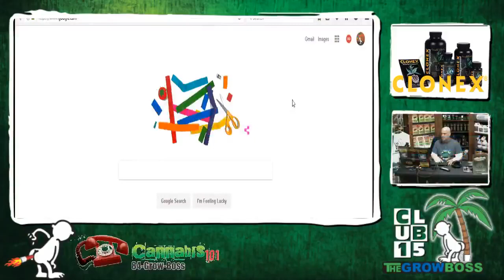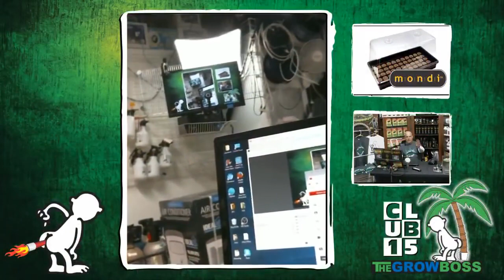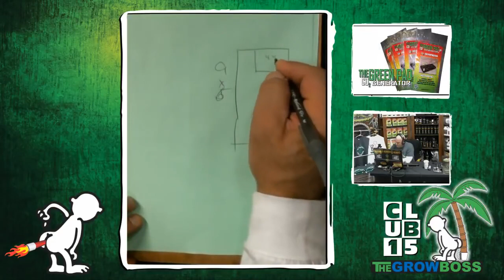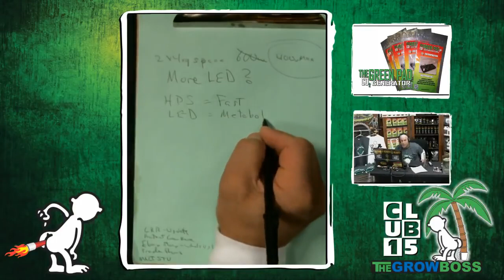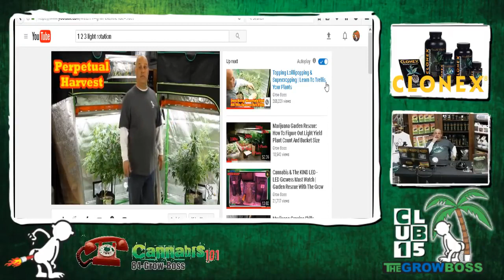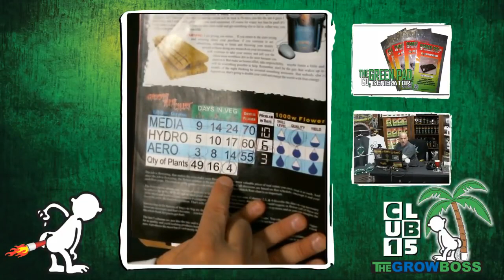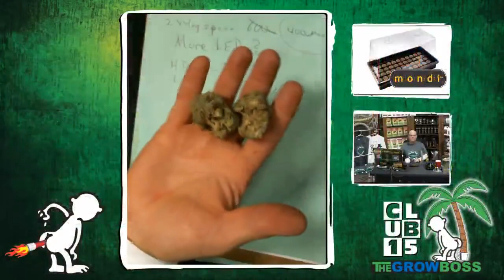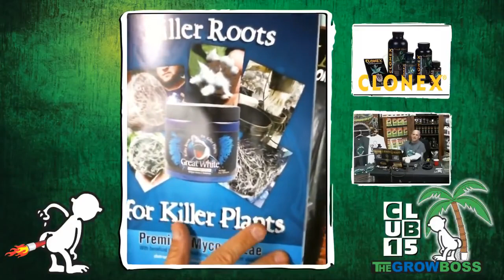Cannabis Hotline E#103